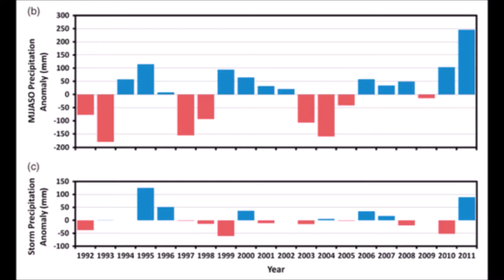2011 Thailand Floods - Jeremy George, Greg Gantt Jr.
Video Sources